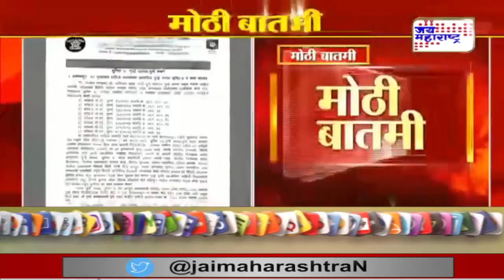Pune | पुण्यात पोटच्या मुलांकडून संपत्तीसाठी आईचा छळ | Marathi News